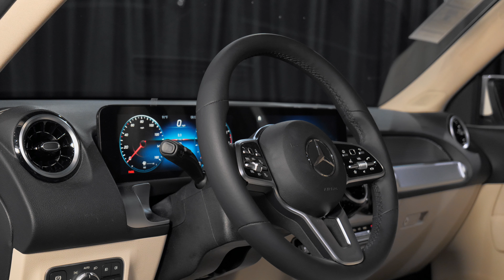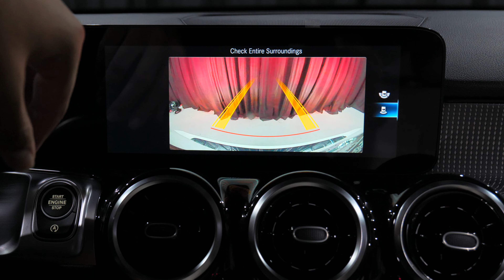For Sale - 2022 Mercedes-Benz GLB 250 SUV Phoenix Scottsdale Arizona AZ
New 2022 GLB 250 SUV Near North Scottsdale or Phoenix Arizona - This Polar White 2022 Mercedes-Benz GLB 250 SUV with Macchiato Beige interior is proudly offered by Mercedes-Benz of Arrowhead Looking for a Sprinter Van or Metris Van or a new / certified preowned or used Mercedes.  Mercedes-Benz of Arrowhead in Peoria Arizona is the Mercedes dealer for you.

2022 Mercedes GLB 250 SUV review chapters:
00:00 | Exterior Wheels and Trunk
00:42 | Interior Lighting, Seating and Steering Wheel
01:28 | Interior Backseat, Engine, Exterior Lights
02:15 | Exterior Walkaround, Rear Lights and Mirrors
03:07 | Interior Touchpad Display, Display Rear Camera

This 2022 GLB 250 interior specs and exterior features from Mercedes-Benz includes: MACCHIATO BEIGE, MB-TEX UPHOLSTERY Premium Synthetic Seats GARAGE DOOR OPENER Universal Garage Door Opener WHEEL LOCKING BOLTS Wheel Locks WHEELS: 7.5J Tires - Front Performance Aluminum Wheels Tires - Rear Performance PREMIUM PACKAGE LITE Auto-Dimming Rearview Mirror Power Folding Mirrors 3RD ROW SEAT 3rd Row Seat MP3 Player POLAR WHITE HEATED FRONT SEATS Heated Front Seat(s) BEIGE HEADLINER SPIRAL LOOK TRIM Woodgrain Interior Trim *Note - For third party subscriptions or services, please contact the dealer for more information.* Want more room in a new 2022 SUV from Mercedes? Want more style in a luxury midsize SUV? This 2022 Mercedes-Benz GLB 250 is the vehicle for you. This is about the time when you're saying it is too good to be true, and let us be the one's to tell you, it is absolutely true. Beautiful color combination with Polar White exterior over Macchiato Beige interior making this the one to own!  STK - A14014